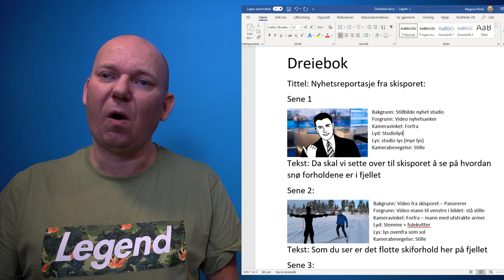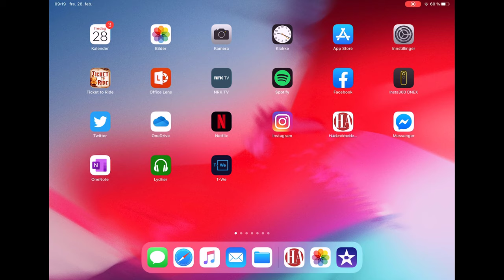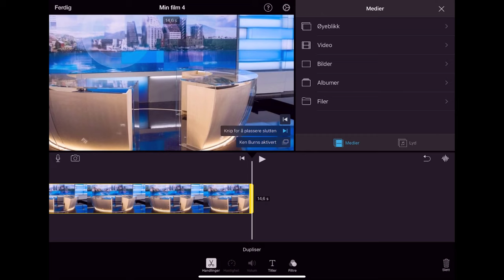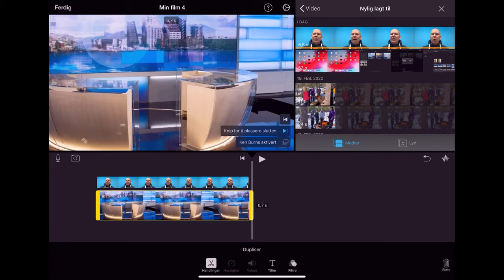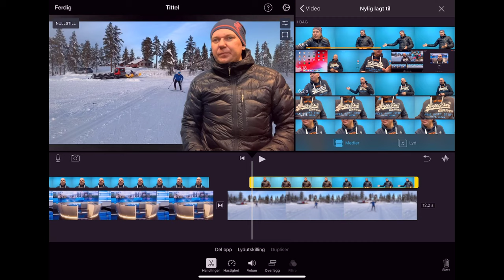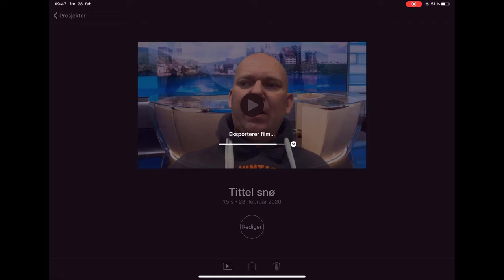Greenscreen i iMovie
Slik lager du Greenscreen innspilling enkelt i  iMovie.